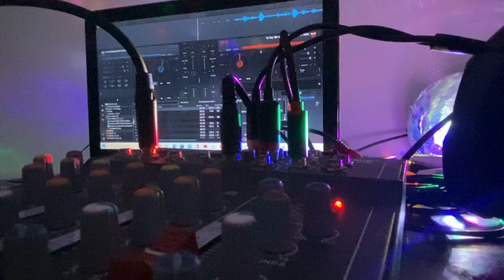Mix -DJ conjunto Hermanos Días música de cuerda buenas rolas